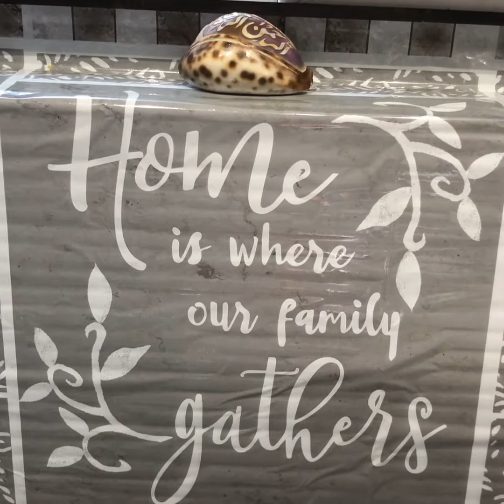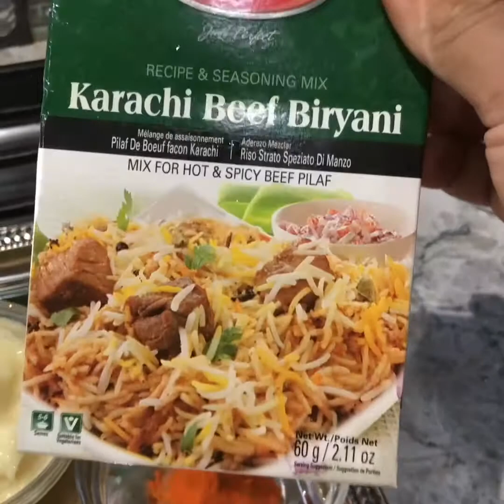Saba’s Cooking: Beef Keema Biryani